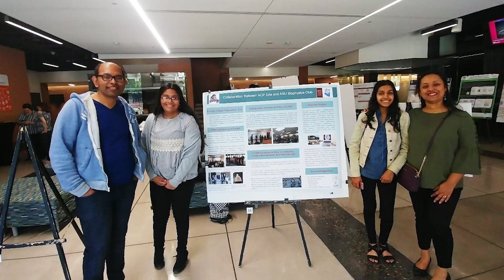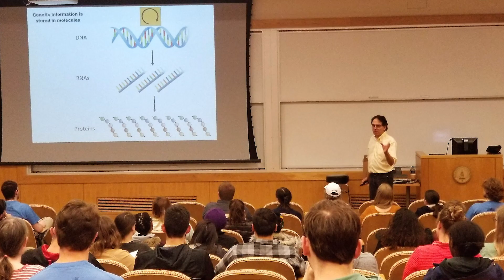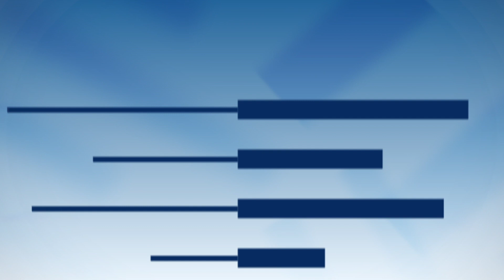Biophysics Week 2020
Biophysics Week brings Biophysics to the public, engaging everyone from elementary school pupils to politicians. The Biophysical Society is driving this effort to get more people interested in the subject, and make sure people know about the valuable work Biophysicians do.